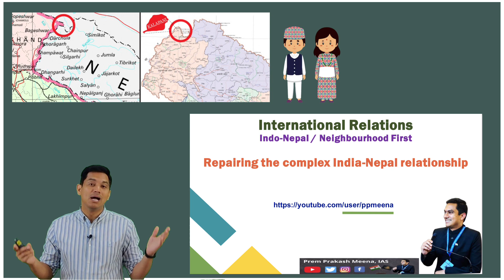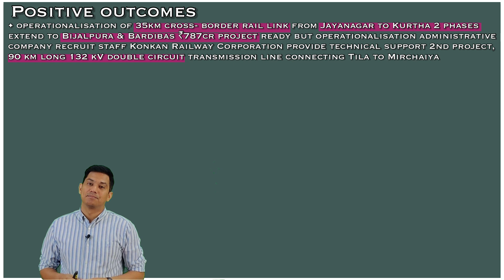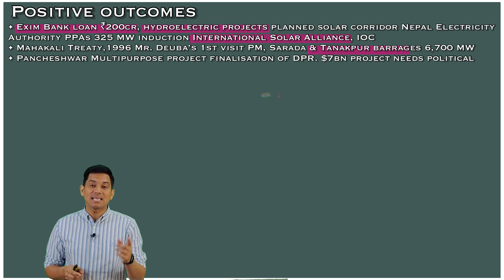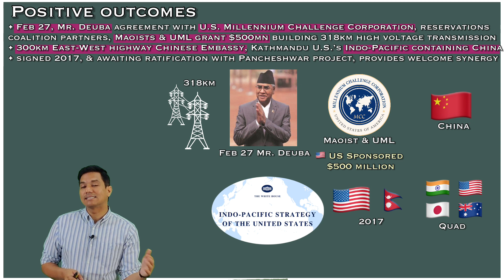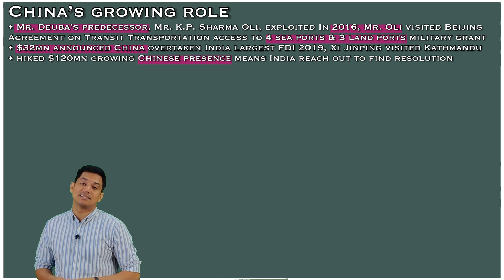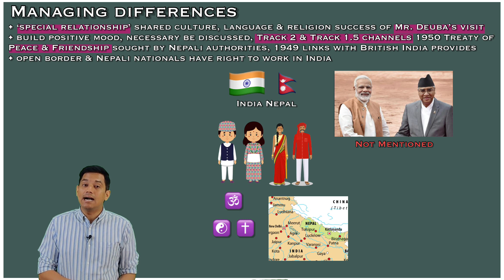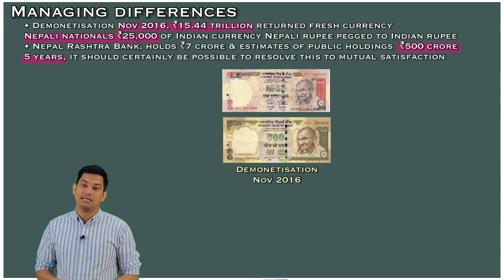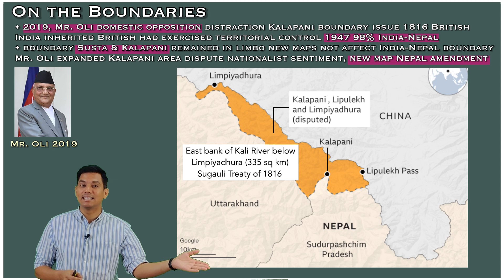Indo-Nepal Relations - भारत-नेपाल संबंध । PM Deuba's Visit । PPM, IAS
UPSC (CSE) 2023 Exam - Detailed Strategy । यूपीएससी (IAS) 2023 परीक्षा - विस्तृत रणनीति